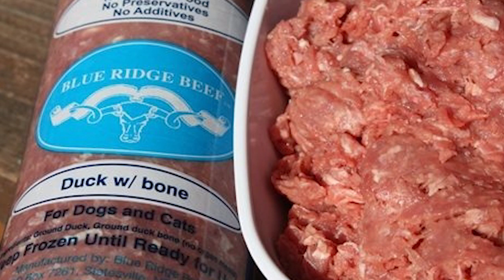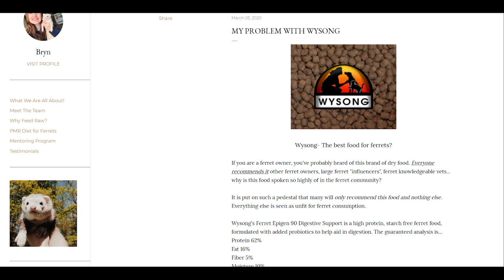What If I Can't Feed Raw? / How to Make Kibble Better | Pazuandfriends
ABOUT US:
Thank you for the click! This channel is run by four raw fed slinky cat snakes and their momma (Bryn) we make educational videos, to help other pet parents learn how to take care of us! ʕ •ᴥ•ʔ

MY ANIMALS (ᵔᴥᵔ)
♡ Momo- Champagne REW Ferret
♡ Appa- Marked REW Ferret
♡ Howl- Silver mitt Ferret
♡ Pazu - Standard hooded poley Ferret